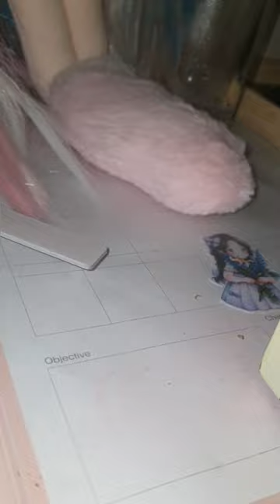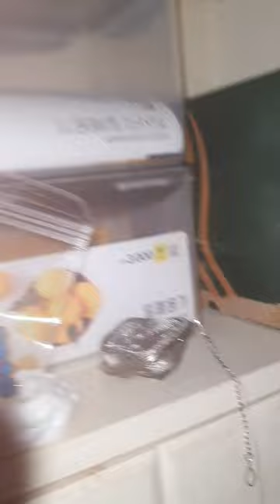산산 조각 난 꽃병 + 꽃 비싼 무드등 원상 복구 하기 / 조금 힘들었다...